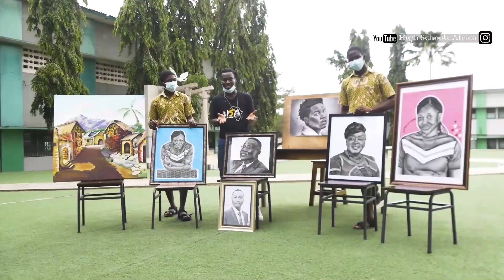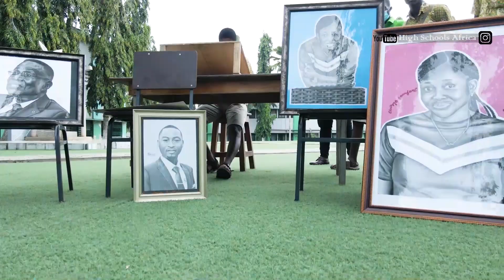What Do You Think Of Their Talent?